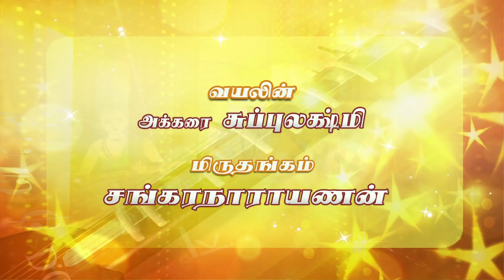ABHISHEK RAGHURAM presents "ISAIYIN OLI - THE SOUND OF MUSIC"